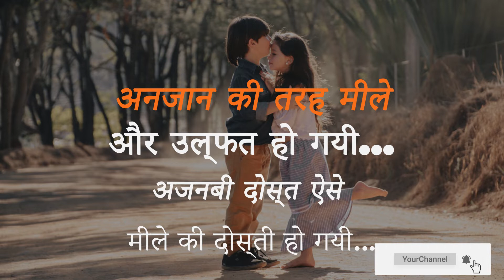Yaari Dosti Status | New Watsapp Status | Dosti Shaayari Hindi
manaye friendship day
Share kare like kare

विश करे फ्रींशिप दे अपने यारों को दोस्तों को.
मायए फ्रेंडशिप दे पुराने दोस्तों क साथ

Friendship Day WhatsApp Status 2019,
Most Beautiful Friendship Day Status,
Friendship Day WhatsApp Status Hindi
Friendship Day status hindi
new whatsapp status 2019 hindi,
whatsapp status video 2019 hindi,
friendship yaari dosti status,
new friendship status,

Video Graphics purchased and licensed.